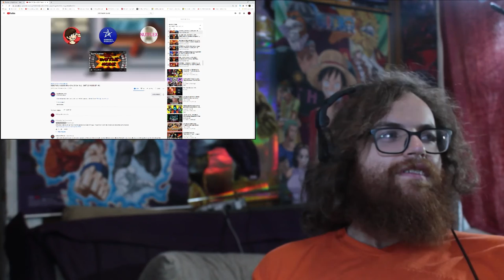DEADPOOL vs LOBO | Battle Mode Ep. 100 ReaXtions | Axel Grave Reaction Video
An epic battle with lots of great action for this 100th episode of Battlemode.